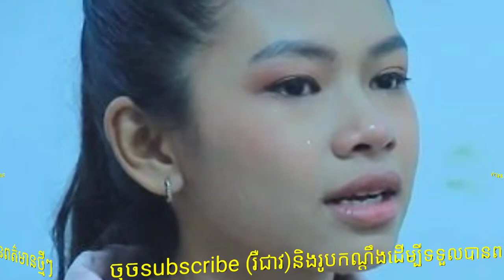វណ្ណ ណាណា ជាបង្កើតរបស់លោកវណ្ណា ស័ក្ដ ពេលនេះនាងសុំឲ្យឪពុកទទួលស្គាល់នាងផង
Vannakna is the daughter of Vanna Ssk, and now she wants her father to recognize her